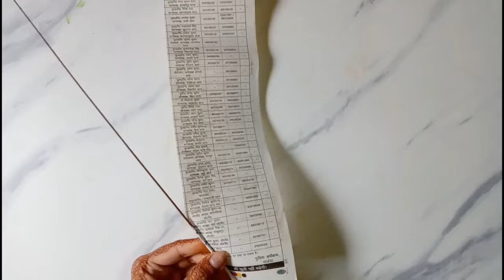DIY teddy Bear out of waste newspaper. How to make teddy bear from newspaper. Best out of waste.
In today's video we will be making DIY teddy bear out of waste newspaper.

for this DIY you will need:-
#. newspaper
#. broomstick
#. fevicol or fabric glue
#. craft paper
#. black pen
#. googly eyes
#. acrylic paint (brown and yellow)
#. paint brush
#. craft punch
#. a piece of cardboard